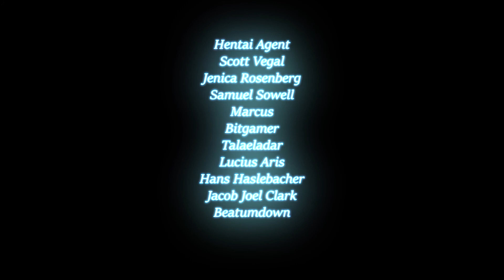Speedpaint and Conversational: Inspiration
For more speedpaints? Checkout my channel.

Please support, and grows as an artist and channel.

(c)KSapphire8989